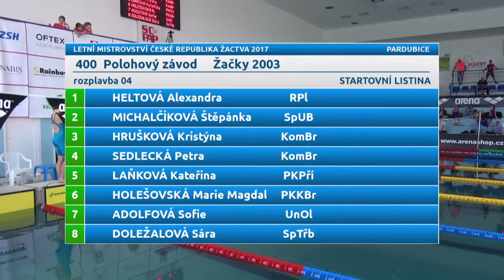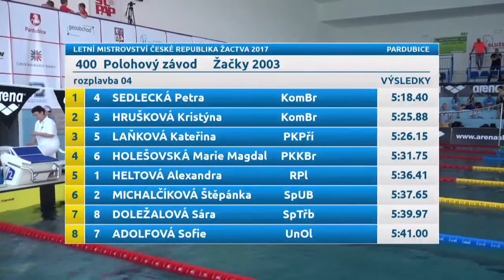Letní Mistrovství ČR staršího žactva 2017 - 400 PZ žačky